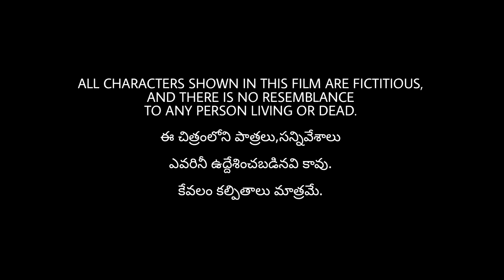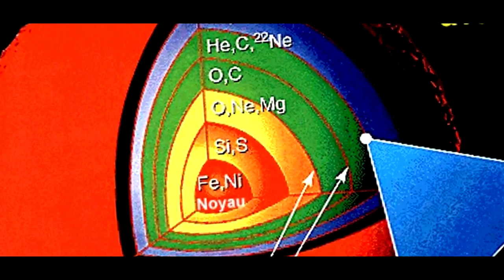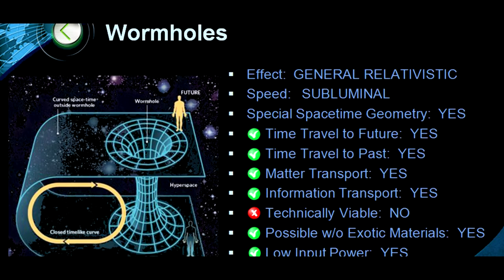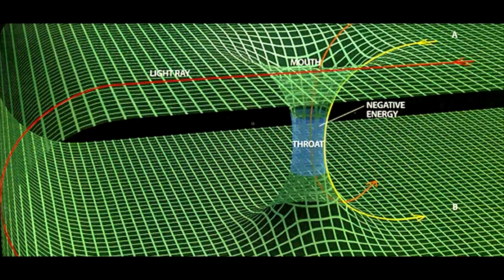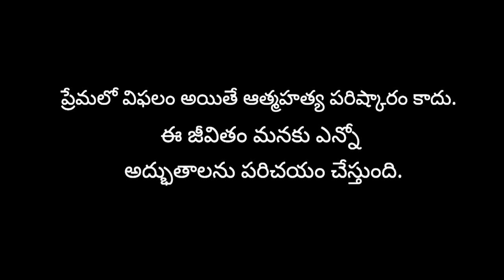Time Travel Telugu Short film 2018 || Love || Andhra boys || black hole||warm hole||space||Einstein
Time Travel Short film

Cast -
Sai Sarma.

Camera-
Ritesh.

Music credits-
Ross Bugden

Special thanks to PRUDHVI